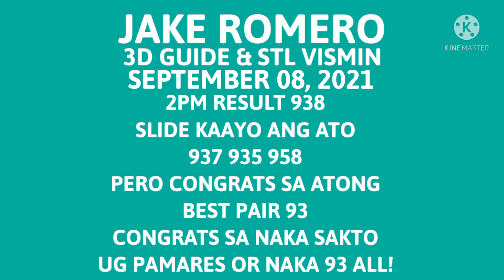Swertres hearing today September 08, 2021/ 5pm to 9pm draw